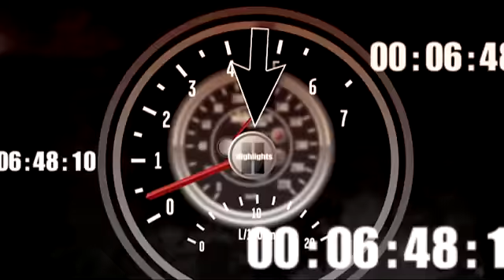2010 Mountain Dew 200 - Hornaday Airborne Flip in Big One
Passing the stripe with 3 to go, Bodine gets punted from behind which causes a big pile up. Hornaday gets tipped from the back, gets turned around, lifts then hits the roof. He would roll several times before coming to rest on his roof very reminecent of Newmans last fall. He was ok after Todd Bodine quick check up.
This was the 1st flip in the Truck series since 2005.